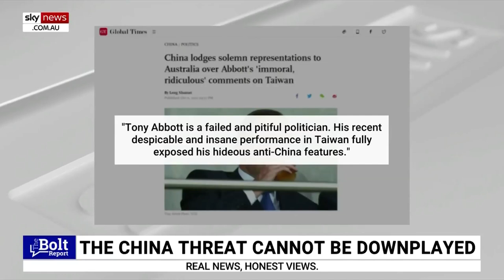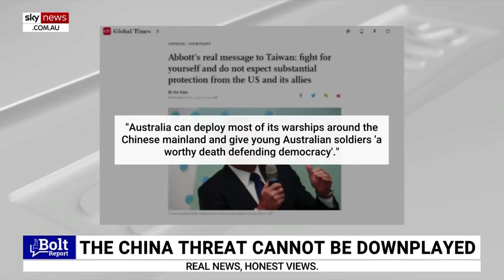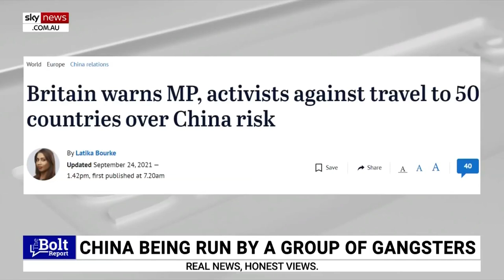Peng Shuai case proves Chinese dictatorship is a country ‘run by gangsters’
Sky News host Andrew Bolt has shown an example of China appearing to censor a live CNN broadcast discussing tennis star Peng Shuai - stating it demonstrates "just how sick the Chinese dictatorship is".

Mr Bolt showed an image of a CNN cross to one of its international correspondents, which showed a live feed of the network's broadcast into China appearing to be censored.

He also said China is a country “run by gangsters” who are threatening war with Taiwan and have imprisoned millions of people.

Watch the highlights from Mr Bolt as he assesses his best moments relating to events in China in 2021.